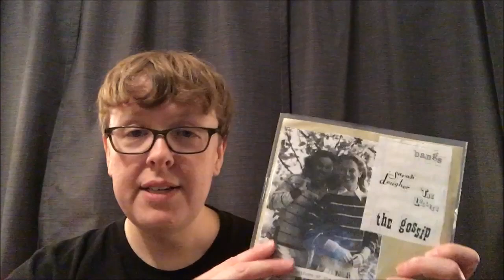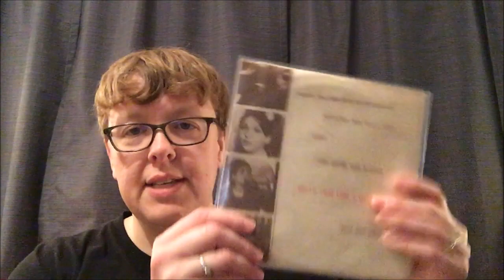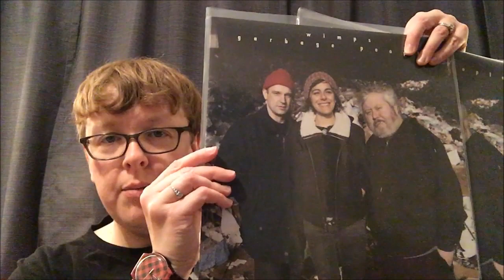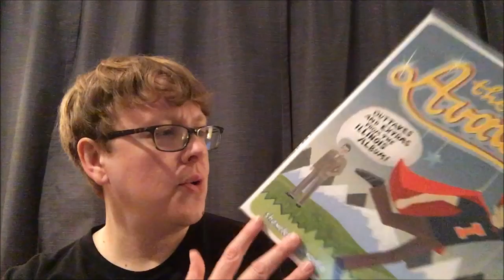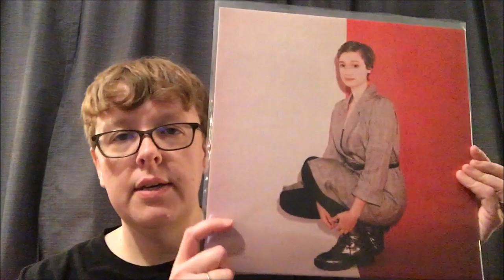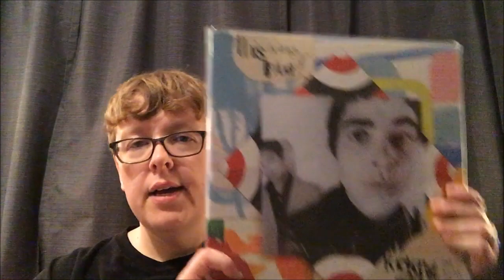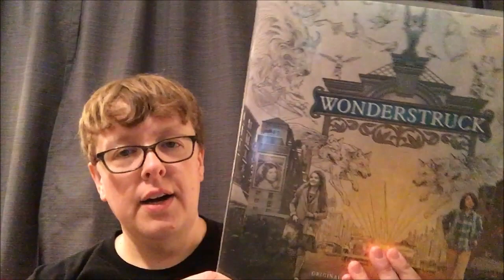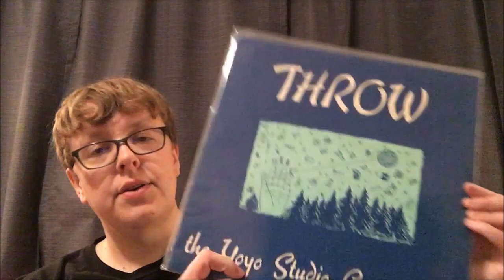Record Haul episode 22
Lots of records to show you guys!